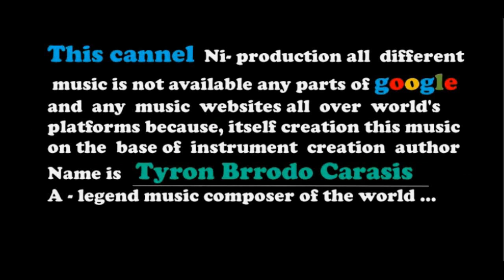Sumaina royalty free music